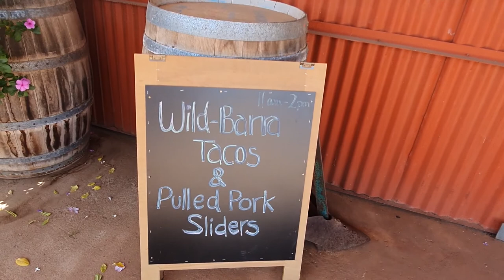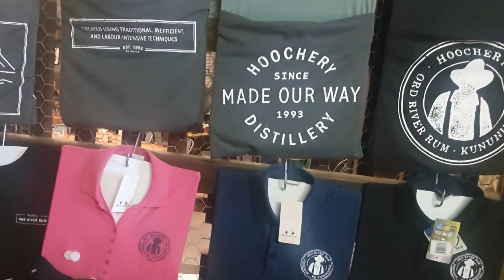Kununurra Where The Crocks Await A Feed Of 4x4 And The Hoochery Serves A fine Rum And A Feed.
❤️Kununurra Where The Crocks Await A Feed Of 4x4 And The Hoochery Serves A fine Rum And A Feed. What we are up to in Kununurra- Ivanhoe Crossing - Hoochery Distillery lunch with Barramundi  Tacos, The Sandalwood Shop
🔴S01E19
00:00 Kununurra
02:13 Ivanhoe Crossing
04:04 Irrigation System
06:01 The Sandalwood Shop
06:47 Hoochery
10:13 Kununurra Diversion Dam